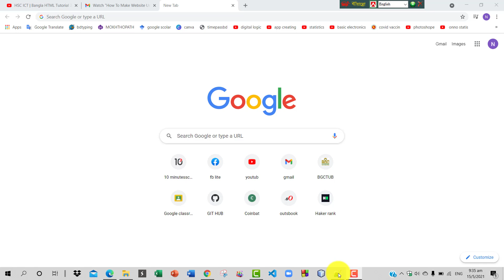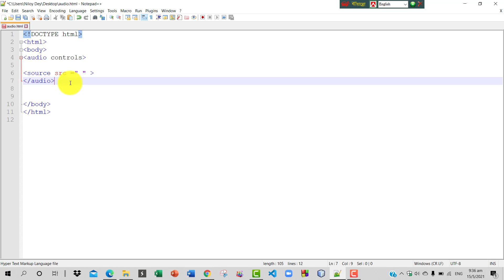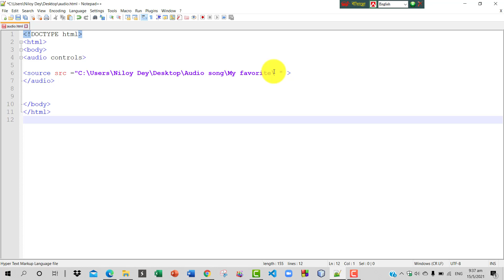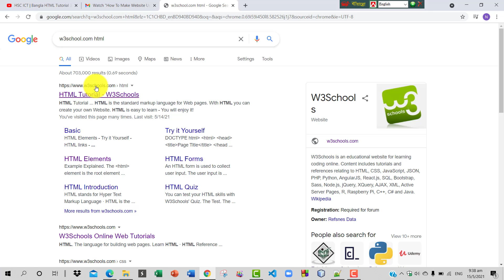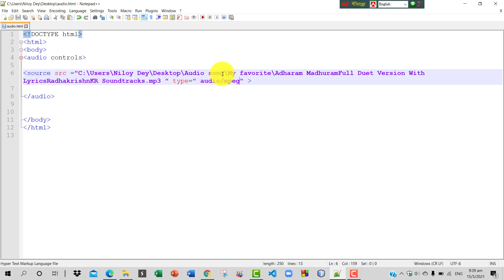HSC ICT HTML Bangla tutorial 31 How to add audio in webpage using html.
why using audio in web page?
How to adding audio in webpage?
what is audio tage?
what is iframe tag?